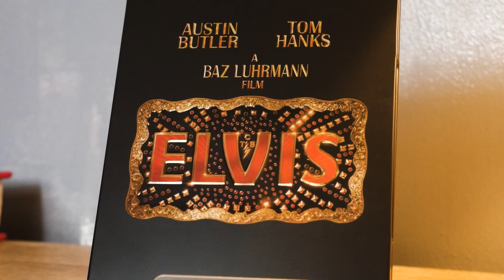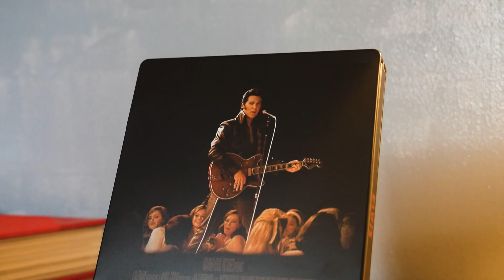Un beau steelbook ! Mais abîmé...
Bonjour à tous et bienvenue pour cette présentation du steelbook du film Elvis !